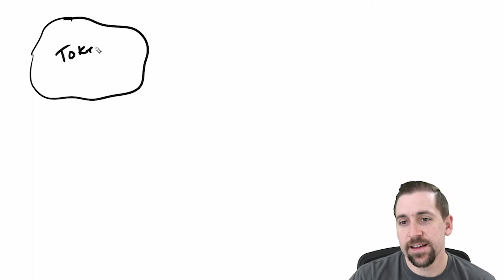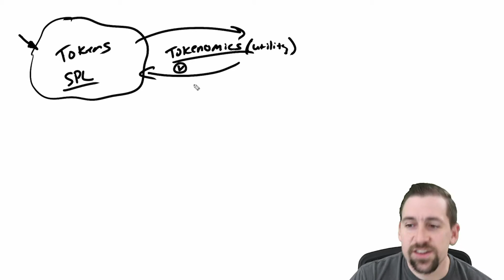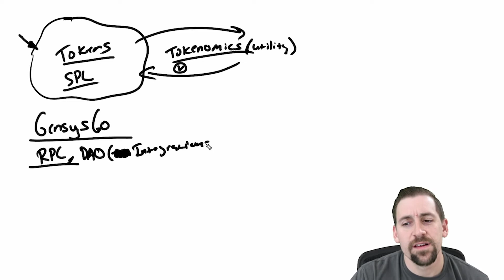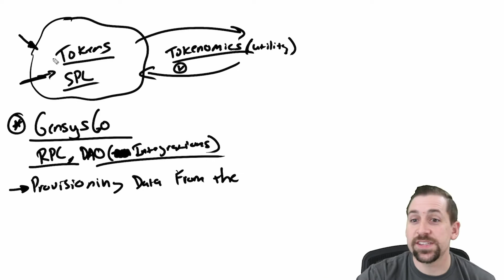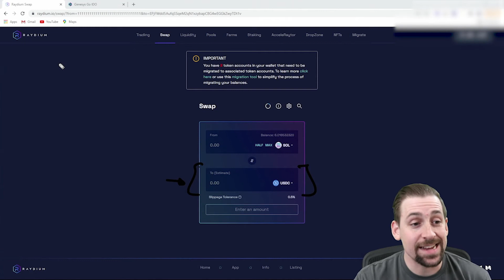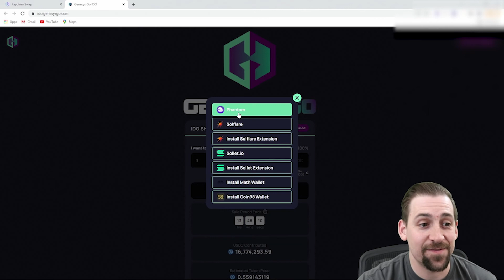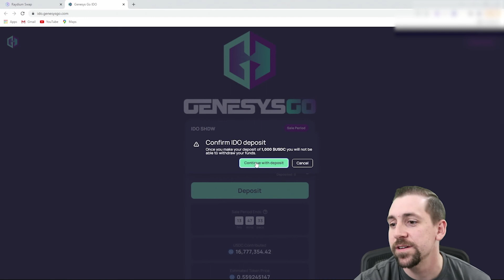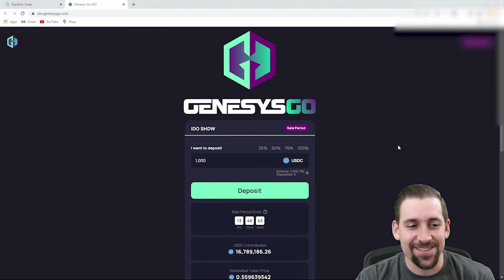How to participate in the IDO/ICO/LBP or Liquidity offering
In this video Travis show's how to participate in an Initial DEX Offering and what are some important factors when considering purchasing a brand new token.

To show how to participate in an IDO, ICO or LBP Travis show's how he participated in the GenesysGO IDO.

If you are interested in a more in depth look at the GensysGo ecosystem check out @KnoxTrades

► SwanBitcoin - the most safe secure and cost effective way to dollar cost average (DCA) bitcoin

► Celsius Network - a great app to allow you to earn yield (interest) on your bitcoin

► Ledger - a quality hardware wall to securely store your bitcoin offline:

► Voyager App - An easy intuitive way to purchase bitcoin and other cryptocurrency assets

► Kraken Exchange - a very good crypto exchange for trading and purchasing cryptocurrency assets: